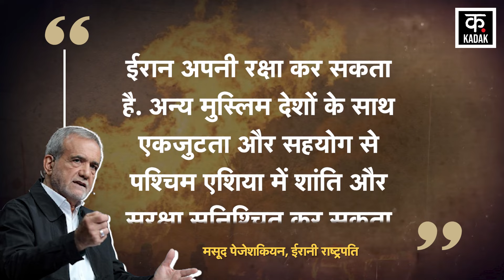Iranian Army ने Parade में Shows off किए Latest Missiles और Drones | N18G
ईरान ने एक बार फिर दुनिया के सामने अपनी सैन्य ताकत की नुमाइंदगी की. ईरान ने एक सैन्य परेड में नई बैलिस्टिक मिसाइल और अपग्रेडेड अटैक ड्रोन को पेश किया. इस दौरान ईरानी सेना ने बड़ी संख्या में बैलिस्टिक मिसाइलों का भी प्रदर्शन किया. खास बात है कि ये क्षेत्रीय तनाव बढ़ने और ईरान की ओर से रूस को कथित तौर पर ड्रोन और मिसाइलों की सप्लाई करने के आरोपों के बीच हुआ. ईरानी सेना ने 4,000 किलोमीटर से अधिक की रेंज वाले एक नए कामिकेज़ ड्रोन से भी पर्दा हटाया. न्यूज एजेंसी तस्नीम के मुताबिक, शनिवार को 23 बैलिस्टिक मिसाइलों का प्रदर्शन हुआ. इसमें 2 खेबर शेकन मिसाइलें, 2 फतह मिसाइलें, 4 हज कासिम मिसाइलें, 2 कद्र एच मिसाइलें, 2 इमाद मिसाइलें, 3 खोर्रमशहर मिसाइलें, 4 सेजिल मिसाइलें और 4 जिहाद मिसाइलें शामिल थीं.